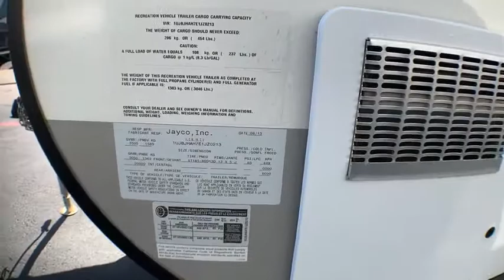2014 Jayco JAY FEATHER ULTRA LITE X17Z Fort Worth, Dallas, Plano, Frisco, McKinney, TX UTT1712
USED 2014 Jayco JAY FEATHER ULTRA LITE X17Z available in Fort Worth, Texas at United RV. Servicing the Dallas, Plano, Frisco, McKinney, TX area.
2014 Jayco JAY FEATHER ULTRA LITE X17Z  - Stock#: UTT1712 - VIN#: 1UJBJHAH7E1JZ0213

United RV
5100 Airport Freeway

Fiberglass exterior,,14&amp;quot; tires w/ metal wheels,,Manual awning,,6 gal hot water heater,,Cable prep,,Manual stabilizer jacks,,30 amp service,,Spare tire,,Dual 20lb propane tanks,,Power tongue jack,,TV antenna,,Out side kitchen,,Out side speakers,,,,,,